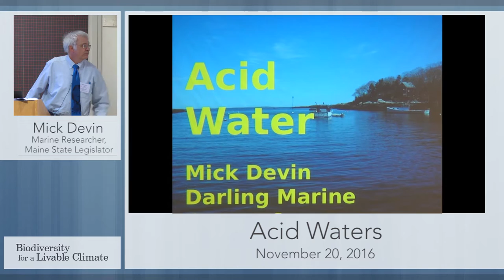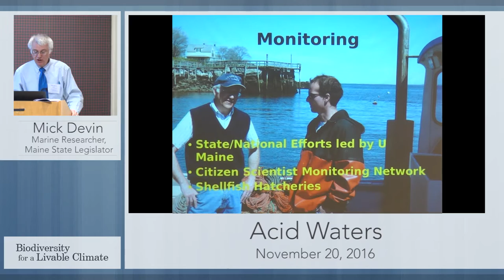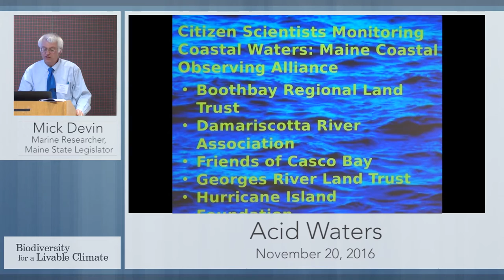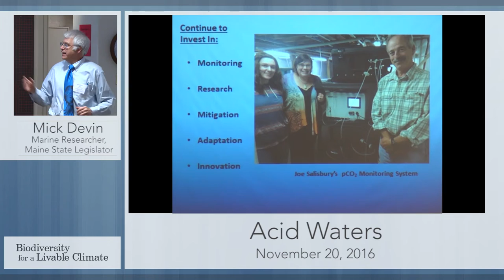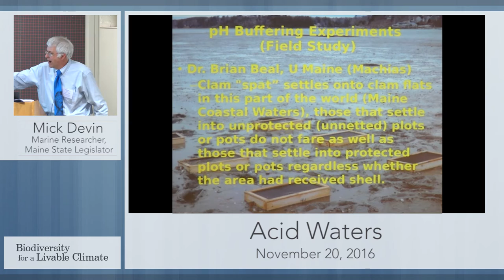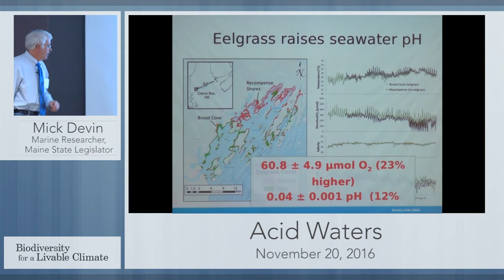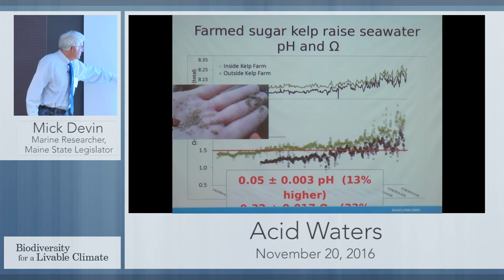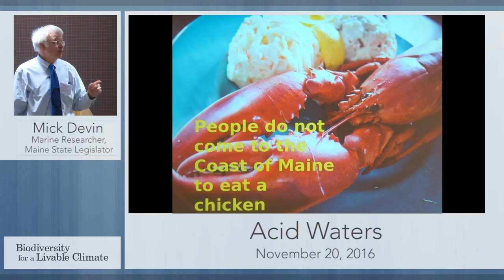Acid Waters with Mick Devin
Mick Devin, Marine Researcher and Maine State Legislator, demonstrates research regarding polluted bodies of water and how treatments involving marine life can restore the ocean's health.

Presented at Restoring Oceans, Restoring Climate: Facing Fire & Ice, Food & Water, Flood & Drought conference at Harvard University on November 18-20, 2016